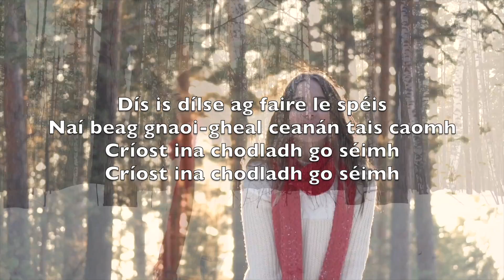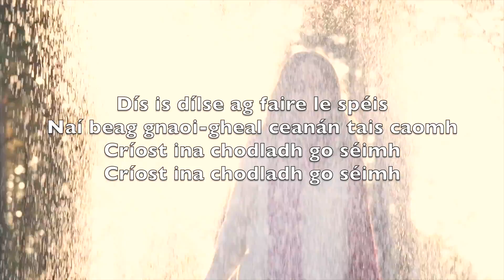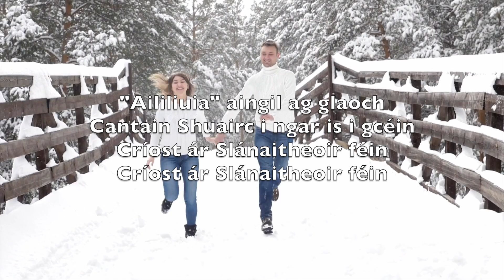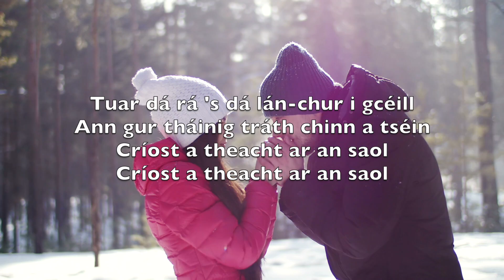Oíche Chiúin (Gaeilge - Silent Night) - Uirlisí Fliúit Karaoke Franz Xaver Gruber V4 IrFN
Silent night,
Holy night!

Silent night,
Holy night!

Silent night,
Holy night!

Oíche chiúin
Oíche Mhic Dé
Cách 'na suan
Dís araon

Dís is dílse ag faire le spéis
Naí beag gnaoi-gheal ceanán tais caomh
Críost ina chodladh go séimh

Oíche chiúin
Oíche Mhic Dé
Aoirí ar dtús
Chuala an scéal

"Aililiuia" aingil ag glaoch
Cantain Shuairc i ngar is i gcéin
Críost ár Slánaitheoir féin

Oíche chiúin
Oíche Mhic Dé
Mac Dé bhí
Gáire a bhéil

Tuar dá rá 's dá lán-chur i gcéill
Ann gur tháinig tráth chinn a tséin
Críost a theacht ar an saol